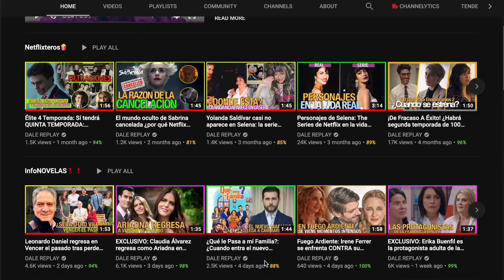Ultima Hora: Muere el actor Enrique Rocha a los 81 años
Hace poquito recibimos las malas noticias de que acaba de fallecer el reconocido actor Enrique Rocha este domingo, Enrique Rocha logró ganarse los corazones de miles de seguidores gracias a sus papeles de villanos. El actor Enrique Rocha acaba de fallecer a la edad de 81 según confirmó uno de los empleados del actor, sin embargo aún no se ha difundido ningún detalle de su deceso pero muchos actores han comenzado a enviar sus condolencias, su carrera se destacó al dar vida a los villanos de las telenovelas. El productor Reynaldo Sanchez también ha confirmado la triste noticia en su cuenta de instagram con el siguiente mensaje tremenda pérdida para el mundo del espectáculo, querido y admirado enrique rocha.dios bendiga al buen rochon. lo vamos a extrañar.
Enrique Miguel Rocha Ruiz nació en silao, guanajuato el 5 de enero de 1940, estén al pendiente ya que traeremos mas noticias pues la información aún está en curso, Descansa en paz Enrique Rocha .